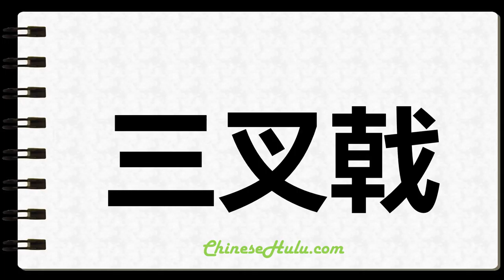How to Write Tridents in Chinese